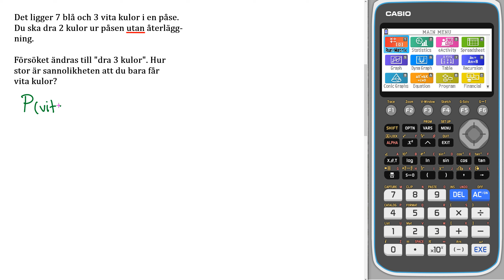Liber matematik 1b 3310 d